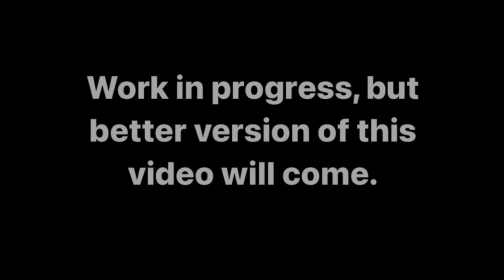Goalkeeper Training Montage: Saves | Drills | Goals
Song:
1.) Bula feat SVNV - Тлеет (Almaz Remix)